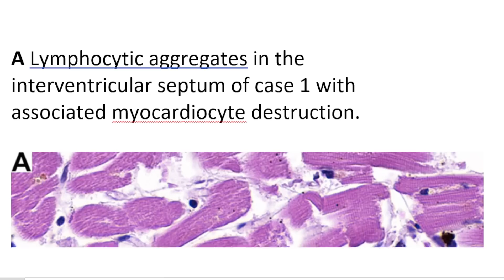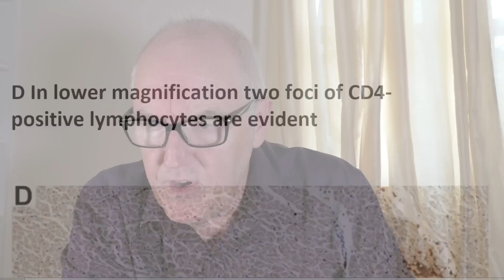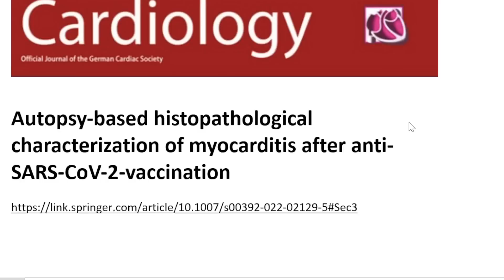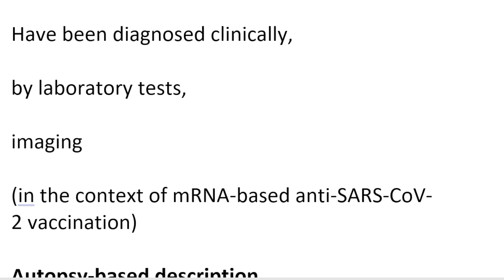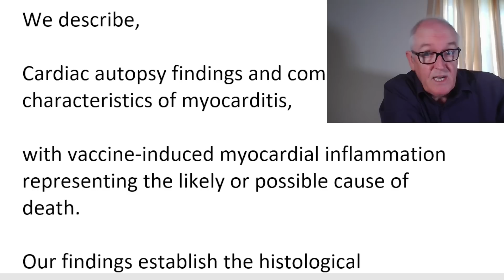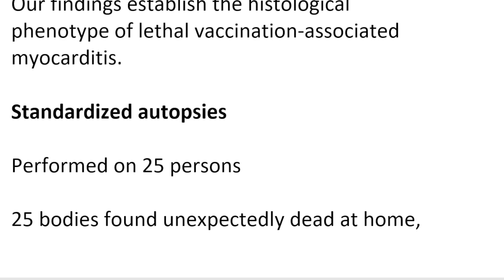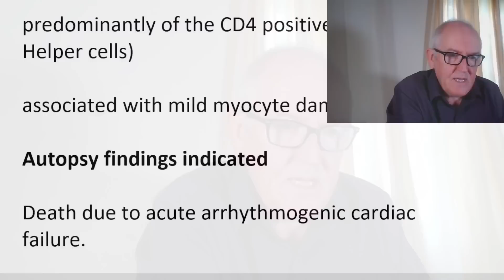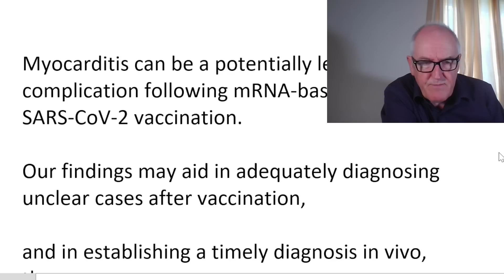Myocarditis German evidence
Autopsy-based histopathological characterization of myocarditis after anti-SARS-CoV-2-vaccination

Likelihood assessment of vaccine-induced
(epi-)myocarditis

Causality or correlation?

Presence of myocarditis with temporal association to vaccination event

AND

Integration of histological phenotype, clinical presentation, and laboratory findings indicate no alternative differential diagnosis

Abstract infographic

Cases of myocarditis

Have been diagnosed clinically,

by laboratory tests,

imaging

(in the context of mRNA-based anti-SARS-CoV-2 vaccination)

Autopsy-based description

We describe,

Cardiac autopsy findings and common characteristics of myocarditis,

with vaccine-induced myocardial inflammation representing the likely or possible cause of death.

Our findings establish the histological phenotype of lethal vaccination-associated myocarditis.

Standardized autopsies

Performed on 25 persons

25 bodies found unexpectedly dead at home,

within 20 days following SARS-CoV-2 vaccination

Histology

Patchy, focal, interstitial myocardial T-lymphocytic and macrophage
infiltration,

predominantly of the CD4 positive sub- set, (T Helper cells)

associated with mild myocyte damage.

Autopsy findings indicated

Death due to acute arrhythmogenic cardiac failure.

Thus

Myocarditis can be a potentially lethal complication following mRNA-based anti-SARS-CoV-2 vaccination.

Our findings may aid in adequately diagnosing unclear cases after vaccination,

and in establishing a timely diagnosis in vivo, thus,

providing the framework for adequate monitoring and early treatment of severe clinical cases.